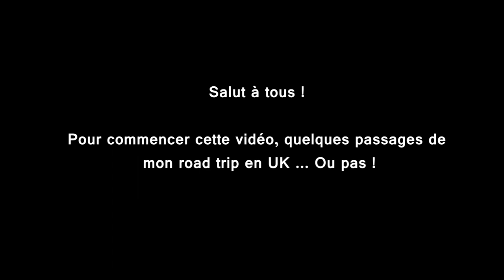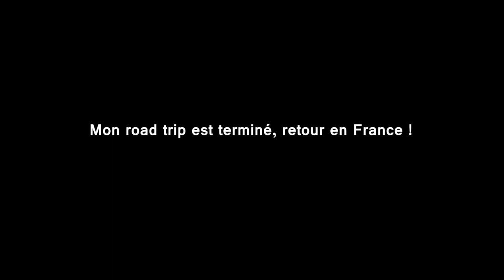🇫🇷 🚦D.O #49 🚦- ACCIDENT + ROAD TRIP EN UK ... OU PAS ! 🇫🇷 ⏩️ Dashcam France™ ⏪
Bon visionnage !

Les logiciels utilisés :

Bon visionnage :)